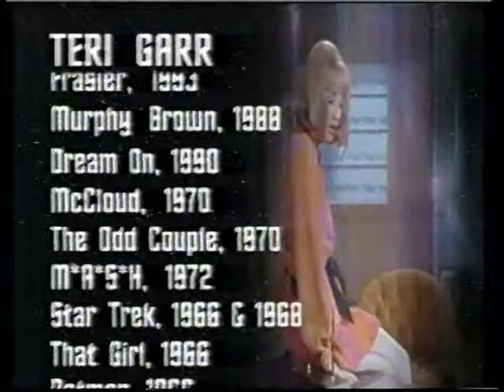Star Trek Insights 55 Assignment: Earth